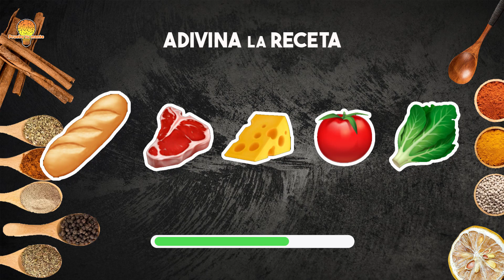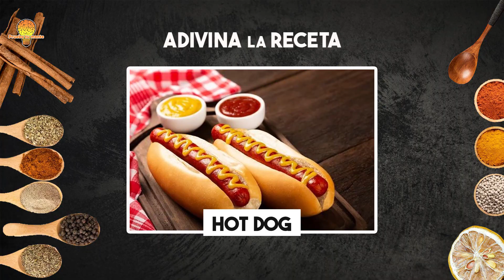🤔 ¿Sabes de Cocina? 🍅 ADIVINA la RECETA solo con EMOJIS🍌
👩‍🍳 Demuestra cuanto sabes sobre Cocina!🧑‍🍳
Atreve adivinar con emojis las diferentes recetas mas populares del mundo!
Diviertete con esta trivia y desafía a tus amigos! ¿Cuanto sabes sobre Cocina?
Experto en emojis! enfrentate a este video! y Prueba tu Mente

🚨​¡Tu tambien puedes reaccionar a los video de Prueba tu Mente🧠!
Solo debes mencionarnos en tu video y mostrar nuestro logo!😉​

Trivias, quiz, test,adivinanzas y mucho mas!